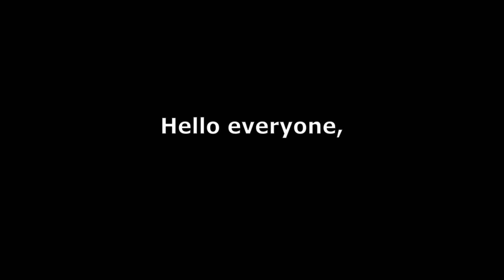Bf vs Glitch Girlfriend DAY 1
Broken Arms Suck As A Youtuber, I Realized :')